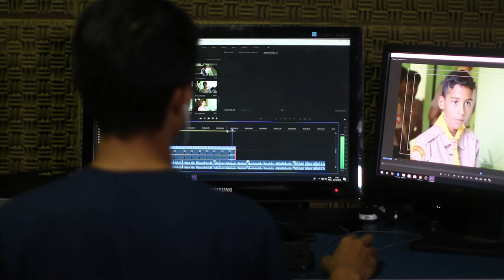A Man Editing Some Videos | Free Stock Footage | 1080p | Free To Use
This video is totally free , you can use this footage in your video